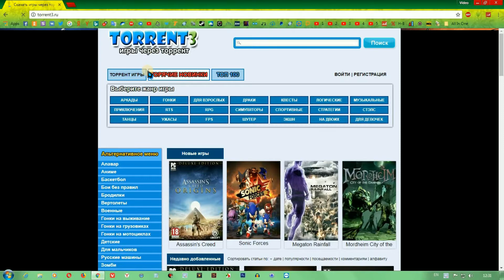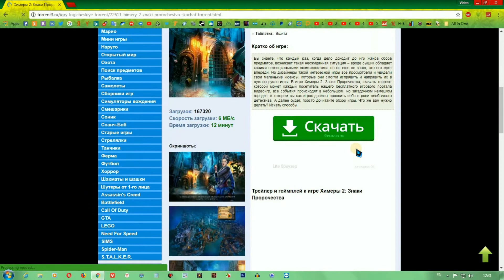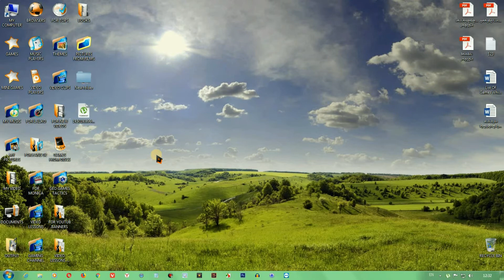როგორ და საიდან გადმოვწერო თამაშები #8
ამ ვიდეოთი ჩვენ გაჩვენებთ კიდევ ერთ გენიალურ საიტს პროგრამების და თამაშების უფასოდ გადმოსაწერად